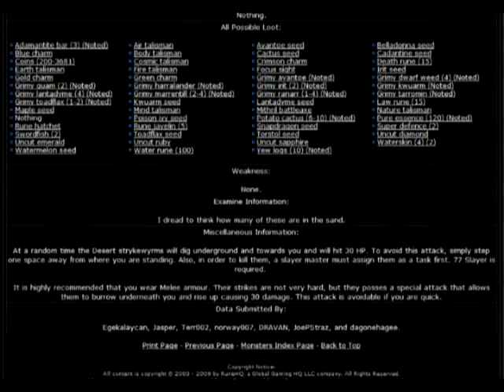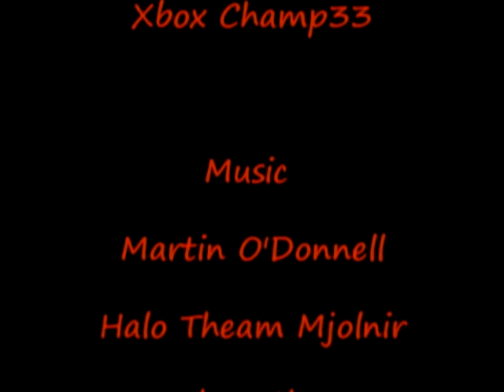Runescape Desert Strykewyrm Guide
Desert Strykewyrm Slayer Guide

99SlayerTab